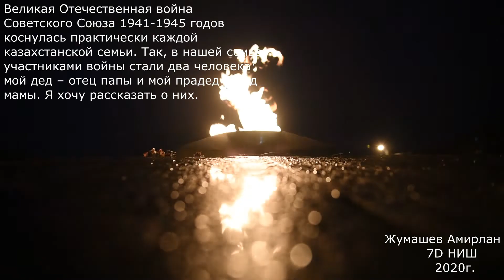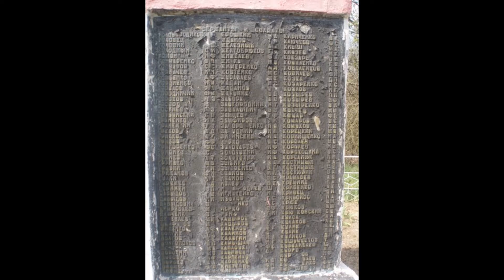"История моей семьи в истории ВОВ" Жумашев Амирлан 7D